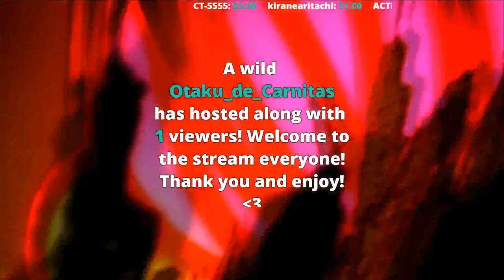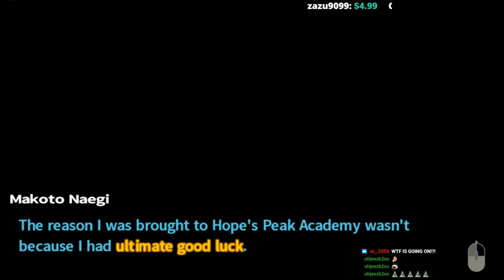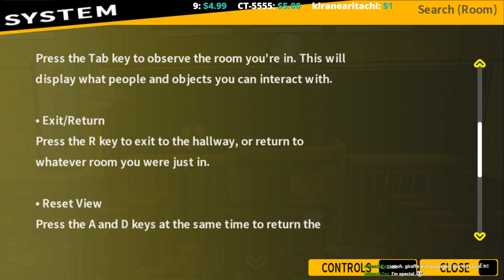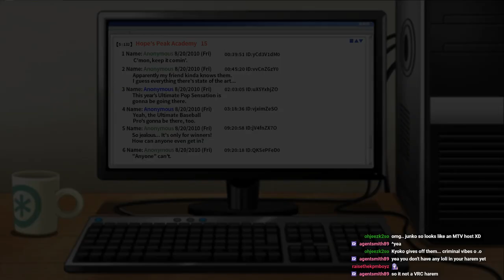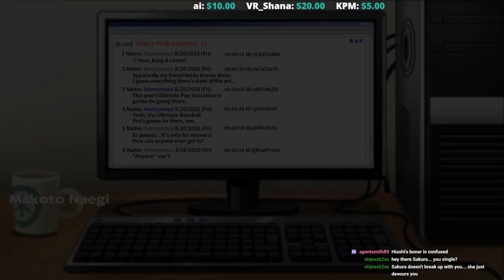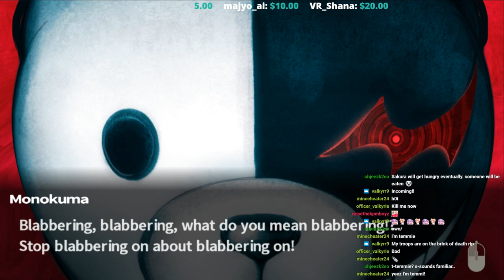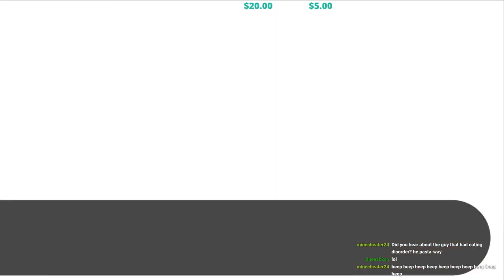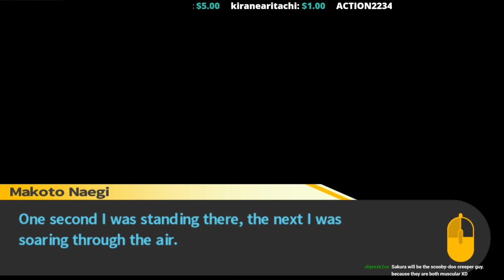Mismatched Plays - Danganronpa: Trigger Happy Havoc - Session 1: Welcome to Dispair